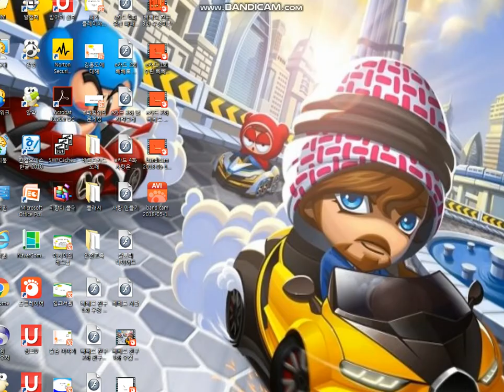사랑은 나누는것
사랑은 함께 나누는것...ㅎㅎ 즐감하세요~